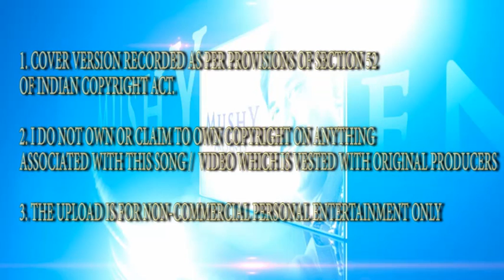Tujhse naraz nahin zindagi- Masoom - Mushy & Judy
Hi friends Presenting a classic song from the Movie Masoom ... A song which will never fade ..
RD sahab , Gulzar Sahab and Kishore da was a fantastic team .. but in this song Rd sahab took Anup Ghoshal who sung it superb at some places he had given touch of kishore da also ..
Gulzar sahabs lyrics are mindbloowing .. In the 2nd antra few sentence was kept unfinished .. i dont know the reason but great artist always have some thing behind the script ...
I played with lyrics and added few lines of mine in the 2nd antra hope u all like it ..
[Zindagii Tere Gam Ne Hamein
Rishte Naye Samajhaaye ]2
Mile Jo Hamein Dhoop Mein Mile
Chaanv Ke Thande Saaye
Pal jo guzar gaya phir na mila
Dil main yaad basa ke rakha tha
As the song had 2 version male and female .. I felt the last Antra should be a female and Thanks to Judy for accepting to sing the last antra for this memorable song , And she had proved that she takes even a single antra seriosly giving out her best ..
Hope You all like this Emotional Classic song--- Tujhse Naraz nahin zindagi.
Movie - Masoom